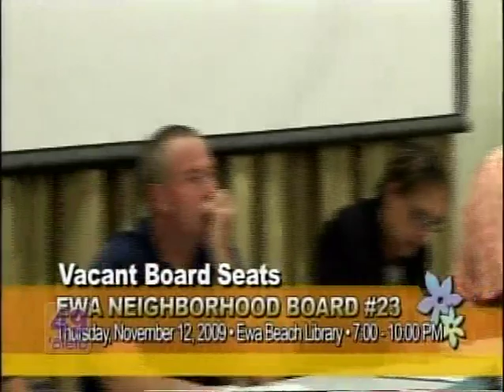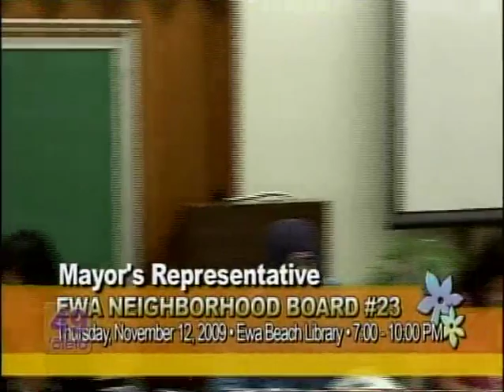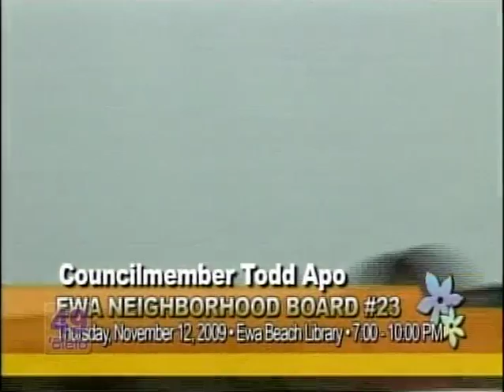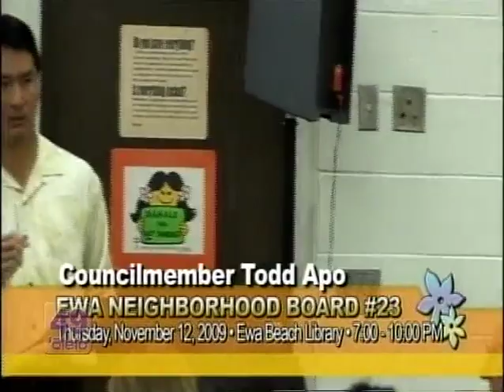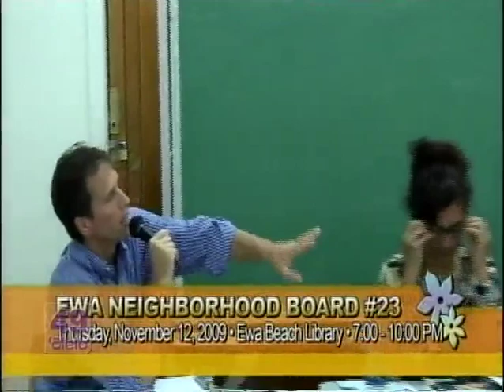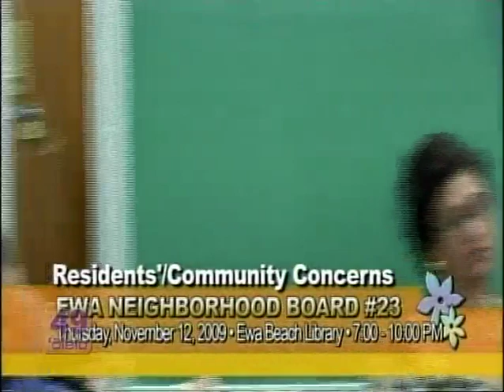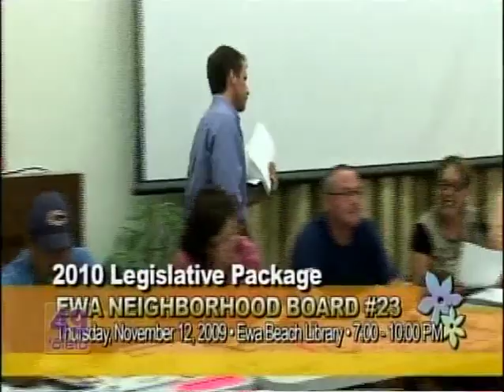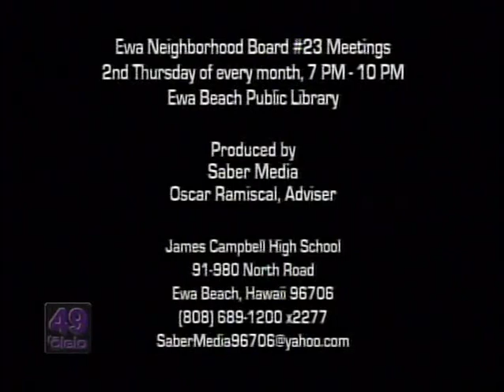EBNB November 2009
Thanks to the great work of the students in James Campbell High School's media program, we are grateful to be able to share their coverage of this rather lively November meeting of the infamous Ewa Beach Neighborhood Board.